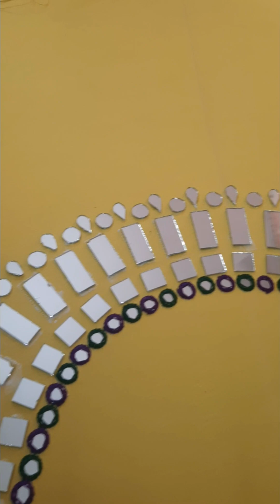👗 Kapde Pe🥻kaise Zadi ka kaam karte hai Karigar, Live Dekhe inki Mehnat 2022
Ye Video Mai Apne Dost Ke Dukan pe Apne mobile Se Banaya